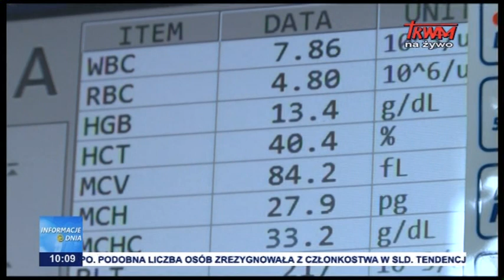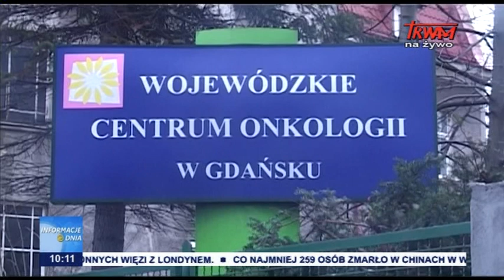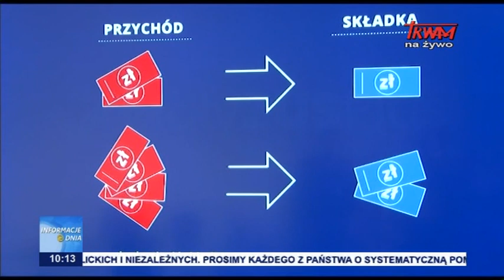Informacje Dnia 01.02.2020 [10.00]